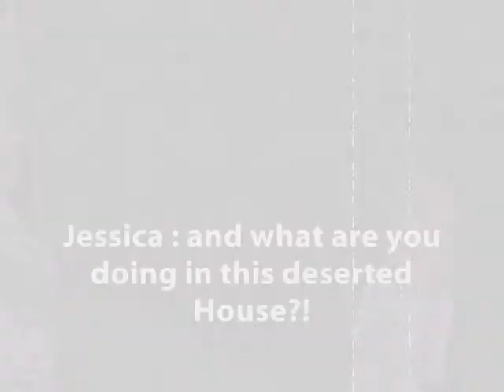Ghost house episode 2 the sims 2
this is a Series  of episodes that talking about a home that full of ghost.this is episode 2 seeing the ghosts.